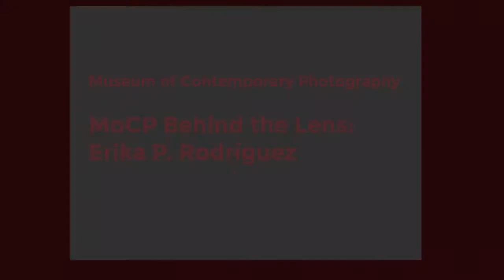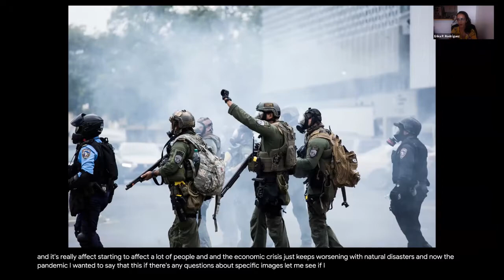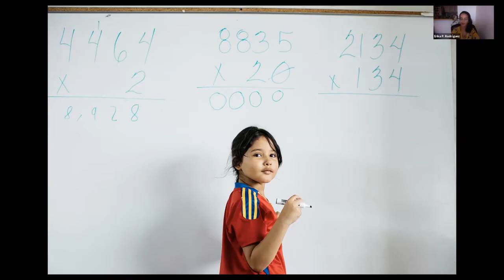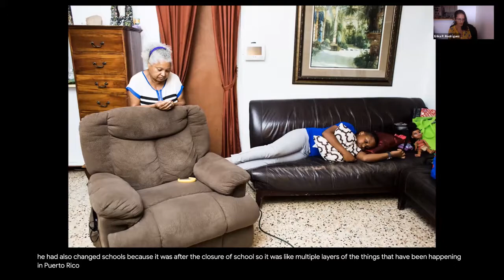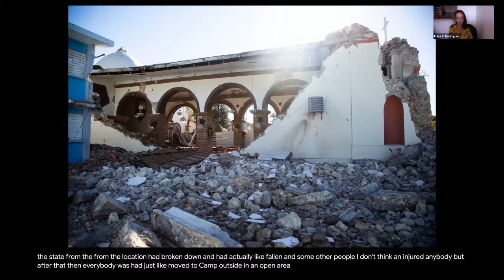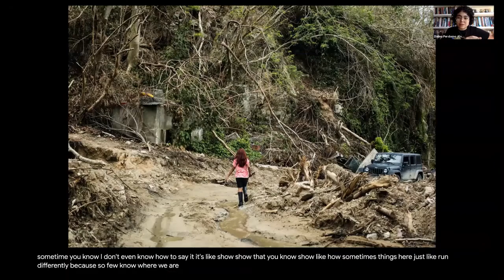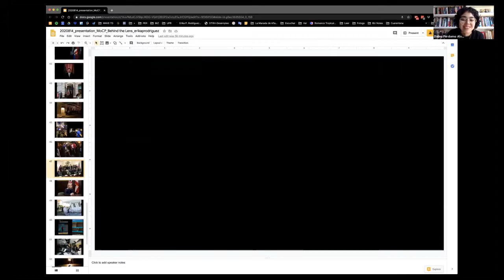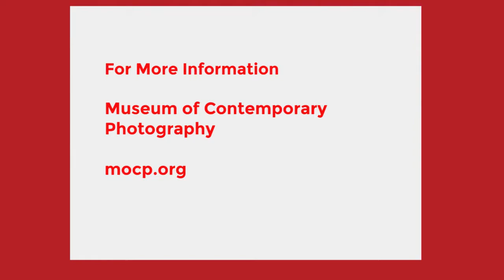MoCP Behind the Lens: Erika P. Rodríguez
The MoCP and photographer Erika P. Rodríguez take a virtual sneak peek into her studio!